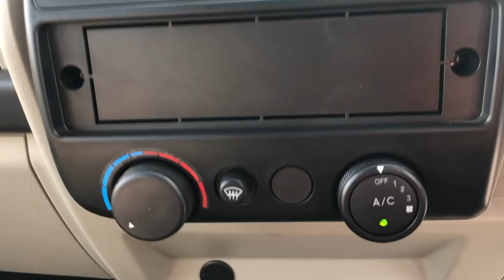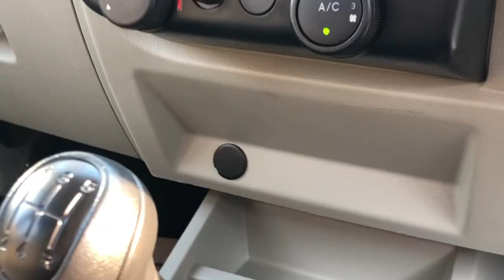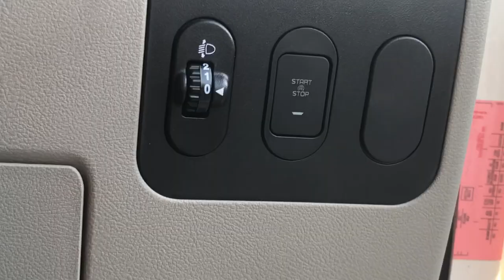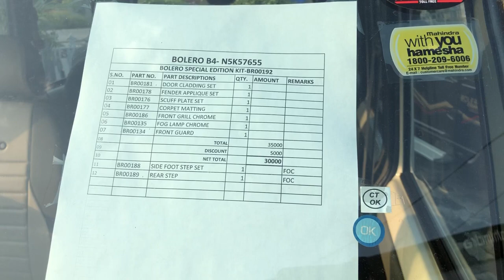अब पहचानो कौनसा मॉडल है।mahindra Bolero सिर्फ़-9.80 lakh से start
Hello dosto
Mai Sahil Sinha swagat krta hu apka
Ye hai Bolero B4

Or agar aap lena chahte h toh orai  mai
Dhruv tara automotive visit kr sakte h
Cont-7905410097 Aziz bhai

Thankyou 🙏🏻

Follow us on-fb Sahil ka CARvaa
And Instagram -Sahil ka CARvaa